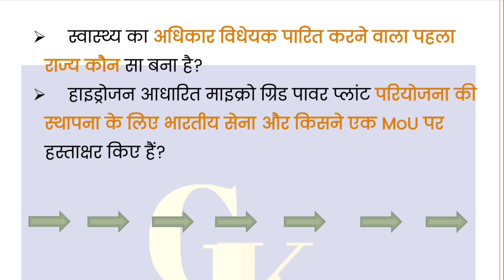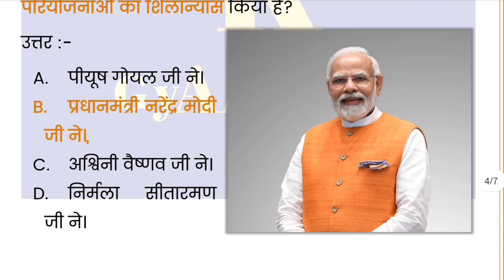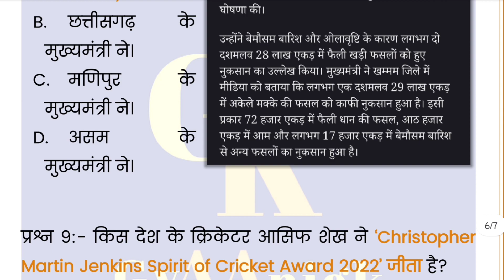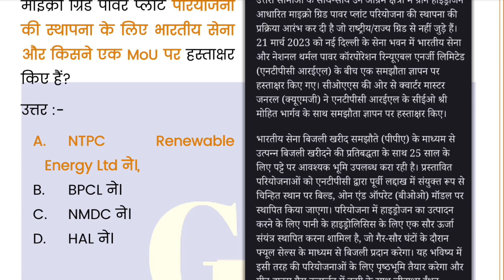🔥25 March 2023🔥 Daily Current Affairs In Hindi Pdf | Today Daily Current Affairs In Hindi Pdf UPSC.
25 March 2023 Daily Current Affairs For UPSC In Hindi Pdf Download | Daily Current Affairs UPSC | GyAAnigk

Read Our Post From Here Daily Current Affairs In Hindi 25 March 2023 | डेली करेंट अफेयर्स इन हिंदी 25 March 2023 | GyAAnigk 👇🏻👇🏻

इस YouTube Video, Daily Current Affairs In Hindi Pdf Of 25 March 2023 | डेली करेंट अफेयर्स इन हिंदी Pdf Of 25 March 2023 में हमनें 25 March 2023 के करंट अफेयर्स बारे में संपूर्ण जानकारी प्रदान की है।

25 March 2023 के डेली करेंट अफेयर्स (Daily Current Affairs) के प्रश्न कुछ इस प्रकार हैं 👇🏻👇🏻

 प्रश्न 1:- किस राज्य में राष्ट्रीय खेल विश्वविद्यालय की स्थापना की गई है?
उत्तर :-

प्रश्न 2:- DIC India ने नया "Printing Ink Manufacturing Plant" किस राज्य में शुरू किया है?
उत्तर :-

प्रश्न 3:- अमेरिकी फेडरल रिजर्व ने मुद्रास्फीति पर अंकुश लगाने के लिए ब्याज दर में कितने आधार अंकों की बढ़ोतरी की है?
उत्तर :-

प्रश्न 4:- बुंदेलखंड क्षेत्र में कुल कितने सोलर पार्कों को मंजूरी दी गई है?
उत्तर :-

प्रश्न 5:- किसने वाराणसी में 17 सौ करोड़ रुपये से अधिक की परियोजनाओं का शिलान्यास किया है?
उत्तर :-

प्रश्न 6:- स्वास्थ्य का अधिकार विधेयक पारित करने वाला पहला राज्य कौन सा बना है?
उत्तर :-

प्रश्न 7:- 'Call Before You Dig' ऐप को किसके द्वारा लांच किया गया है?
उत्तर :-

प्रश्न 8:- किस राज्य के मुख्यमंत्री ने फसलों के नुकसान से प्रभावित किसानों को 10 हजार रुपये देने की घोषणा की है?
उत्तर :-

प्रश्न 9:- किस देश के क्रिकेटर आसिफ शेख ने ‘Christopher Martin Jenkins Spirit of Cricket Award 2022’ जीता है?
उत्तर :-

प्रश्न 10:- हाइड्रोजन आधारित माइक्रो ग्रिड पावर प्लांट परियोजना की स्थापना के लिए भारतीय सेना और किसने एक MoU पर हस्ताक्षर किए हैं?
उत्तर :-